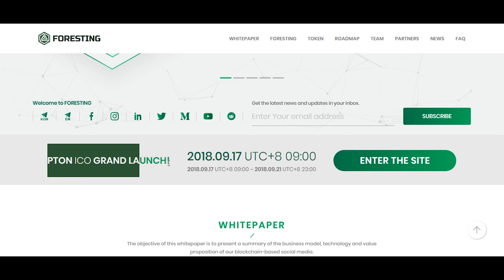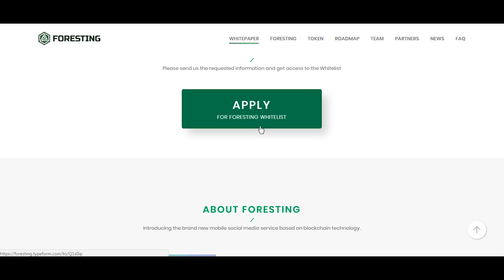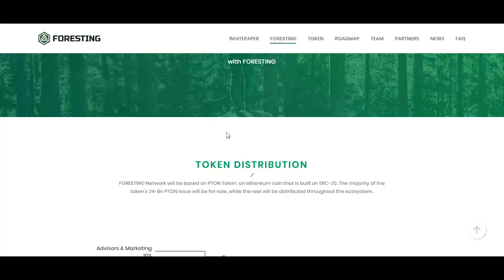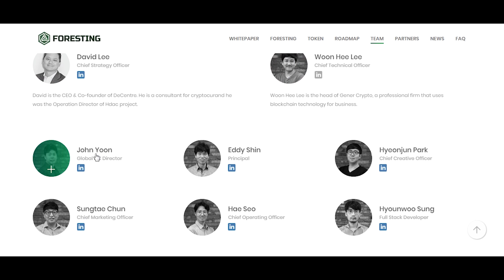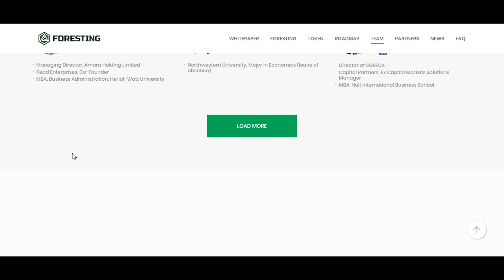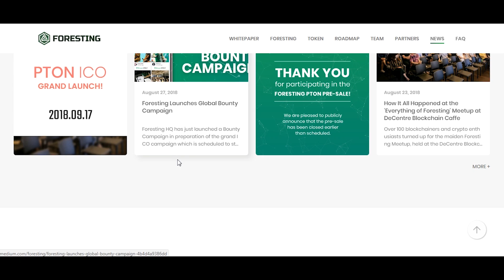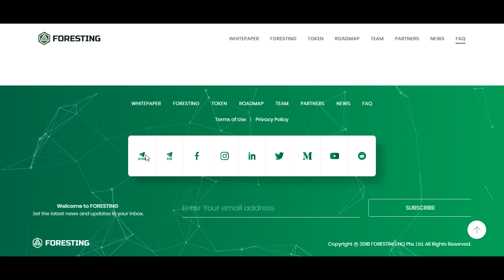ICO FORESTING: A digital bank for content creators and curators alike.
FORESTING Bank is a digital bank for content creators and curators alike. At the core of the FORESTING Network is the platform users who will be provided and supported by these financial services to create content.